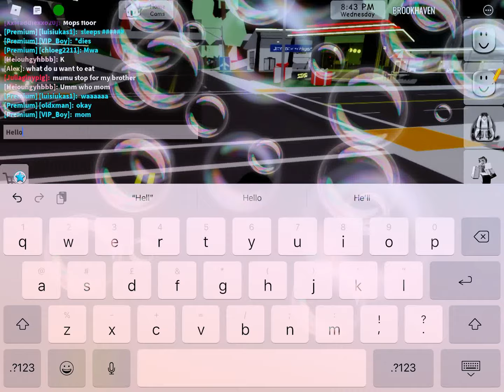LUCA ROASTS ERCOLE!